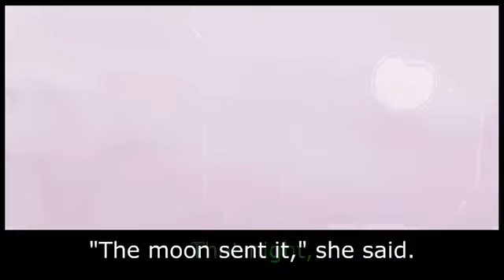The Moon and the Cap Learn English UK with subtitles Story for Children BookBoxCom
konya İngilizce kursu merkezi american life dil okulu

konya İngilizce kursu, konyada İngilizce kursu, konya rusça kursu, konya İngilizce kursu fiyatları